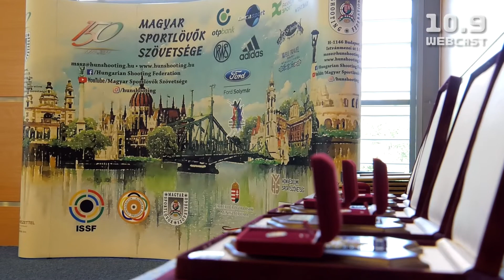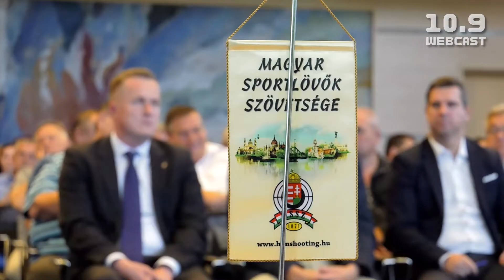[10.9 WEBCAST] MSSZ küldöttgyűlés összefoglaló 2022